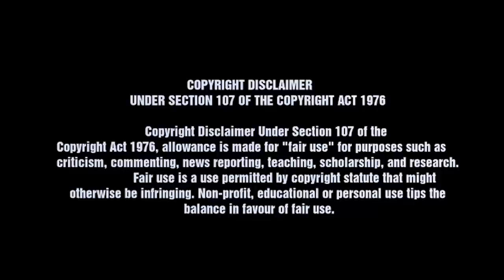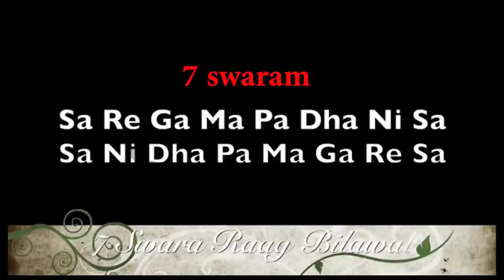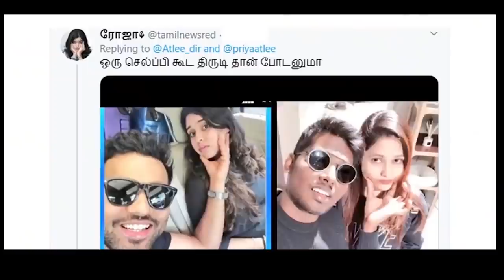Atlee Copycat Part 1 I Copy cat illa copy lion atlee I Bigil, Mersal,Theri copy scenes analyze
Director atlee's copycat scenes explained raja rani, bigil , mersal, theri in this video. We have research in detail and criticize viewers about this. For creating this video, we did our own script and editing process in our own studio. We used some of some clips together to show how the scenes copied from original movie. To prove our criticism is 100 percent true we have no other choice except use some clips. This is a criticism video and not to hurt anybody else. Don't miss this fun filled video.